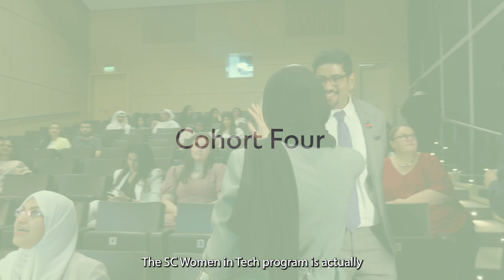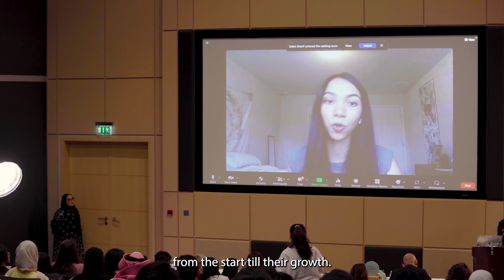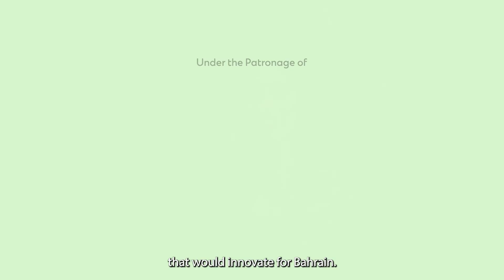SC Women in Tech | Cohort 4 Highlights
Hear from the winning teams of the fourth cohort of Standard Chartered Bank's SC Women in Tech Incubation Program, which was held under the patronage of the Central Bank of Bahrain in strategic partnership with Tamkeen and in collaboration with the Supreme Council for Women.